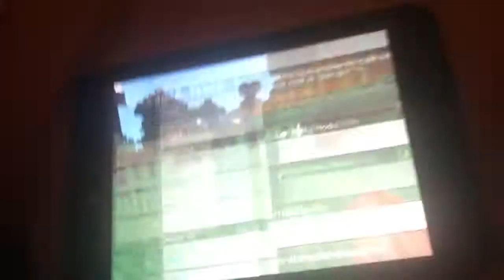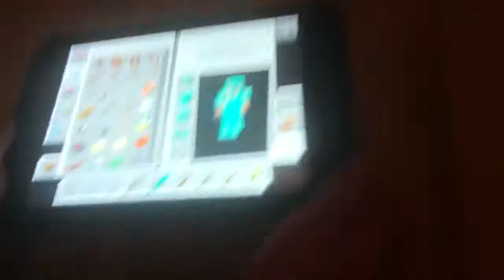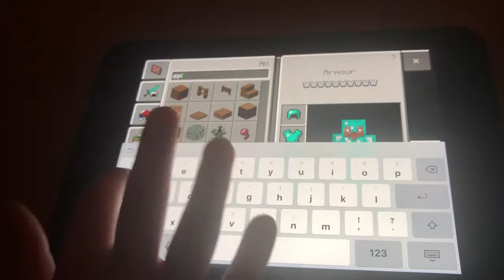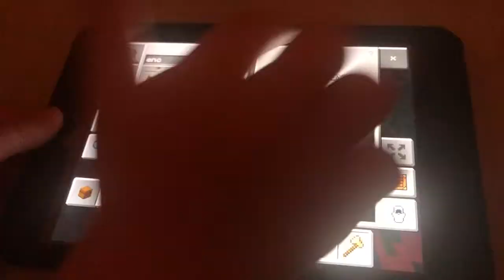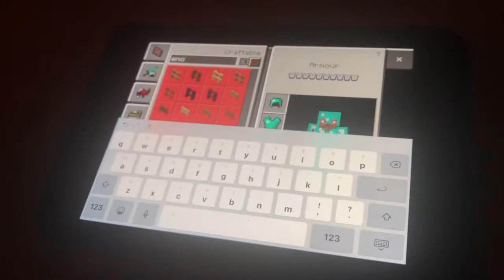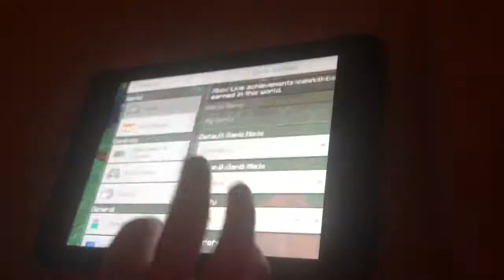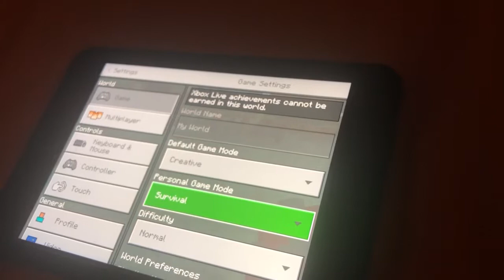Ratchwells Luke Mary Monster Time Miecraft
In this video we spawn in monsters, did two levels as some monsters were really tough